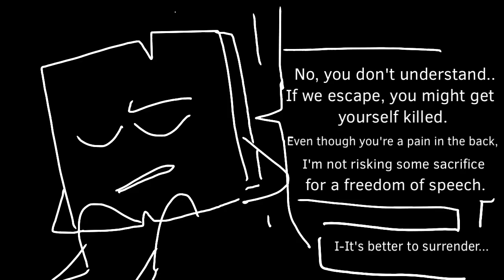No Place Like Home [BFB AU] (semi-tween test) (lil’ lazy)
Idk if it’s called an edit or animationtion meme hhh, but the original audio is up there 👆
This is kinda lazy-
H

Weee, Clocky boi can time travel, even tho he's hypnotized by "metal flaming hot cheetos boy" and only gets his powers when he's hypnotized.

 Question of the day :
Uhm- do you think pizza or hot dog is sandwich, and tell me why :D